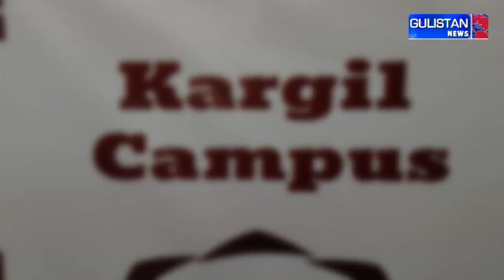4 day Intellectual Property Rights workshop concludes at UoL kargil Campus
Organised : by Goa center   for excellence in  IPR ( G-CEIP) in Collaboration with University of ladakh Kargil Campus